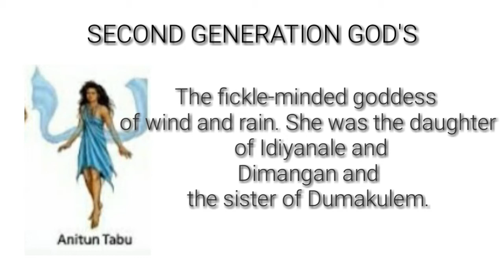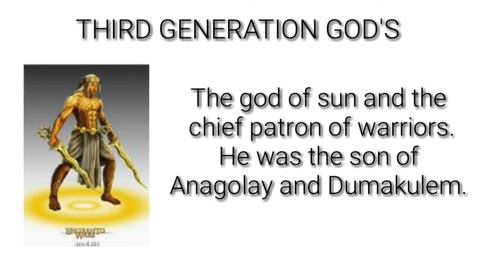PHILIPPINE MYTHOLOGY: GOD'S AND GODDESSES (PART 2)